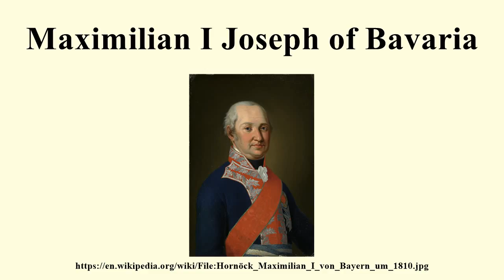Maximilian I Joseph of Bavaria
Image-Copyright-Info
Image is in public domain
Artist-Info:   Franz Xaver Hornöck (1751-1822)
Image-Copyright-Info